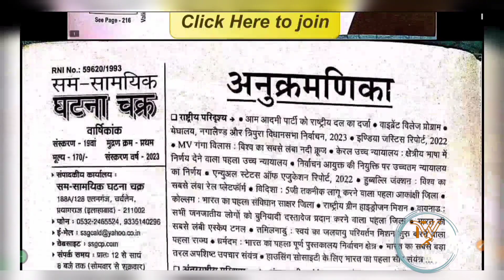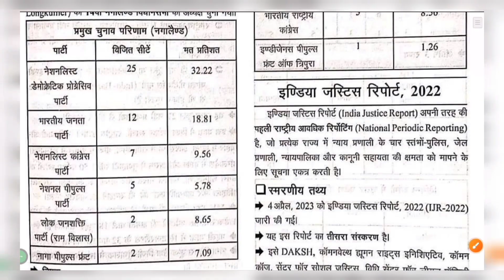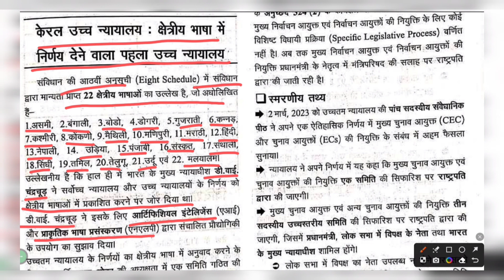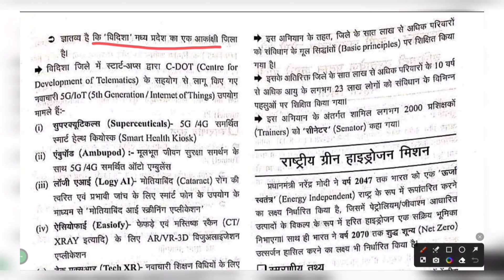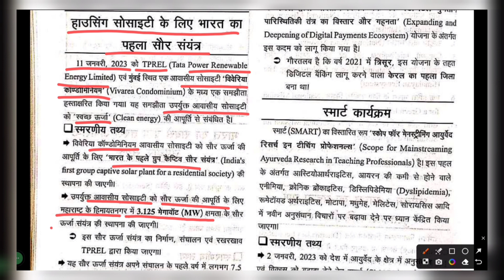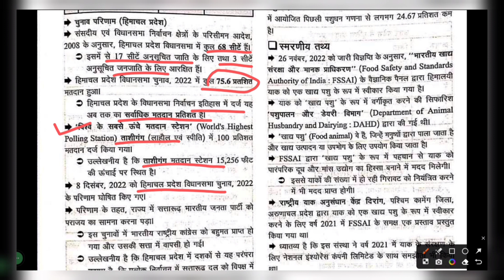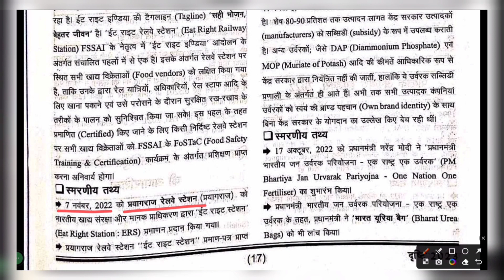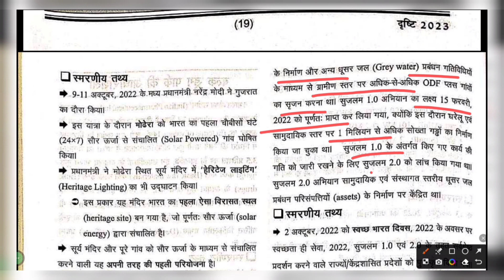Current Affairs 2023 | drishti Current Affairs | दृष्टि समसामयिक वार्षिकांक 2023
TestWala Academy For Civil Services Is Totally Dedicated To State PCS & Other Government Exams. We Will Provide You Quality Content.

@TestWala_academy   पर मुख्य परीक्षा की सीरीज प्रारंभ की जा रही है ।
यह वीडियो अन्य लोकसेवा आयोग के लिए भी उपयोगी है।
 अब घर बैठे निःशुल्क करें मुख्य परीक्षा की तैयारी।